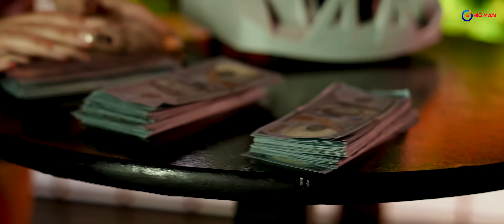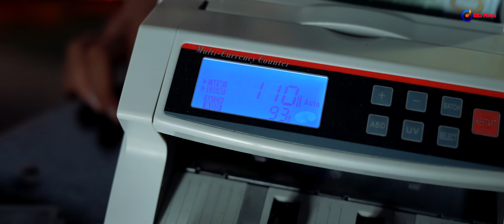Cristi Mega - Masina de bani 💰 [Official Video] 2022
Videoclipul oficial al piesei 'Masina de bani'' interpretata de @CristiMegaOfficial  (C) & (P) 2021 Big Man Romania

Canal oficial al casei de discuri BIG MAN Romania - dedicat materialelor din categoria manele, folclor, etno, petrecere.

Toate drepturile asupra materialelor incarcate revin SC BIG MAN IMPEX SRL si/sau a partenerilor sai.

AI O FILMARE SI VREI SA O FACI CUNOSCUTA? VREI SA O FACI O PIESA CUNOSCUTA? CONTACTEAZA-NE!

 Licensing/Contact/Booking/Marketing:
- audio @ big-man.ro